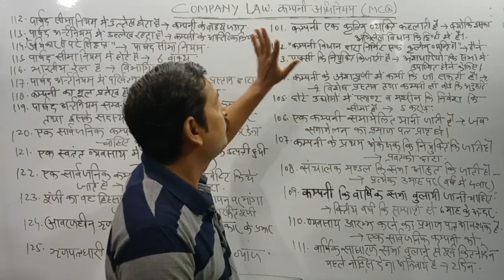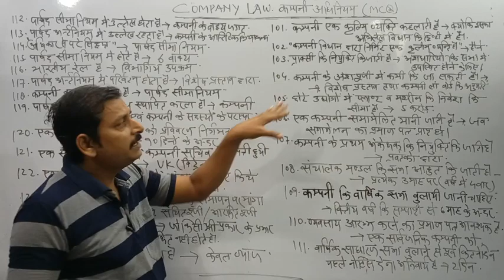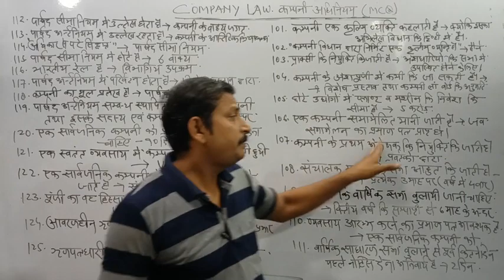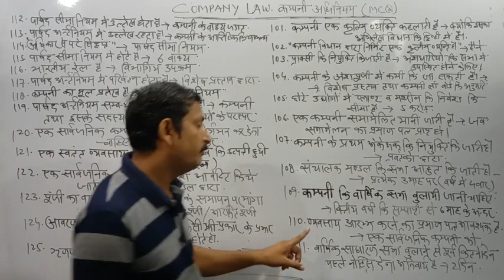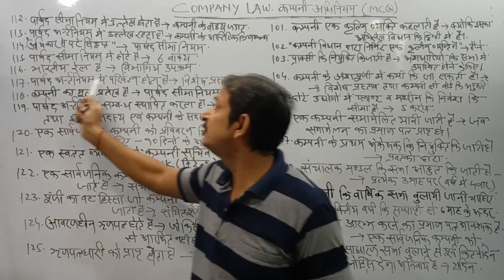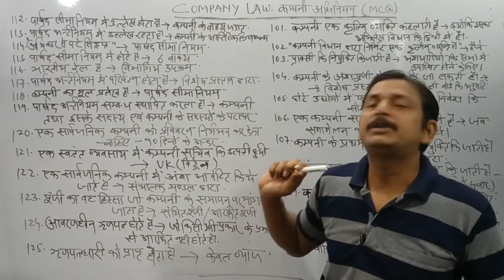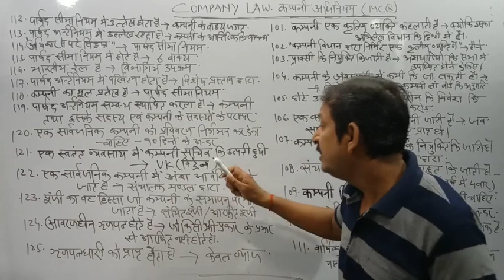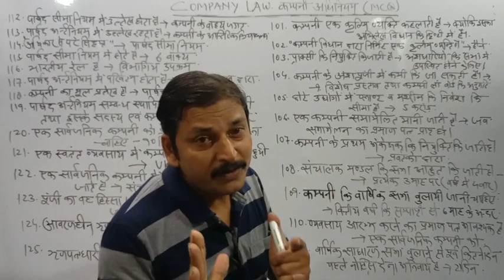Company Law (MCQ) Exam Revision || LECTURE-5